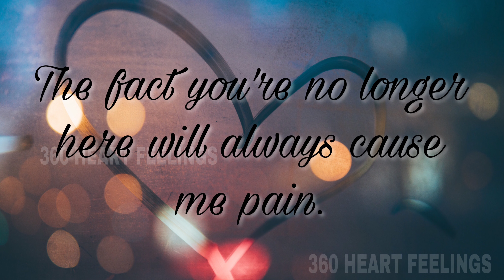You are for ever in my heart status | missing you latest whatsapp status | I love you quotes video